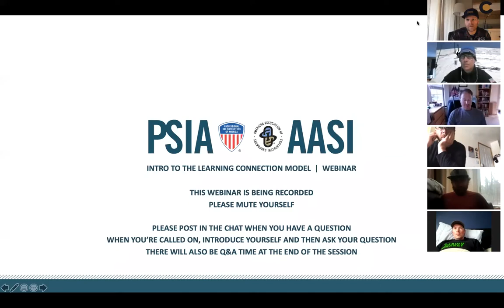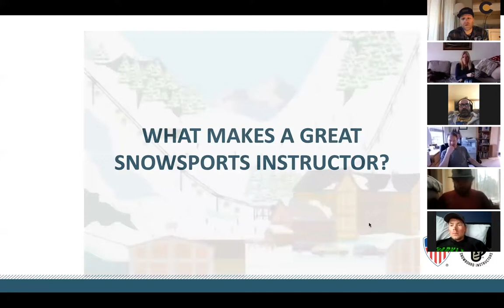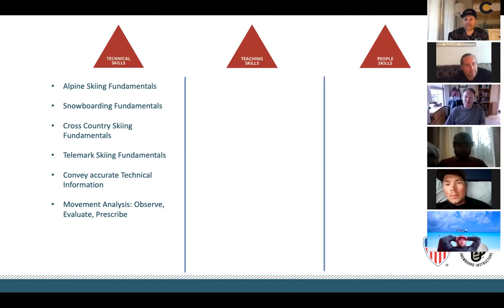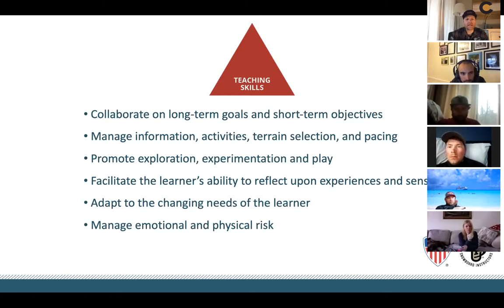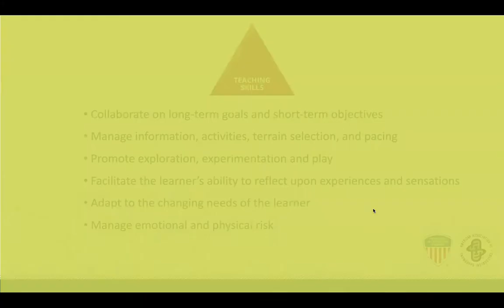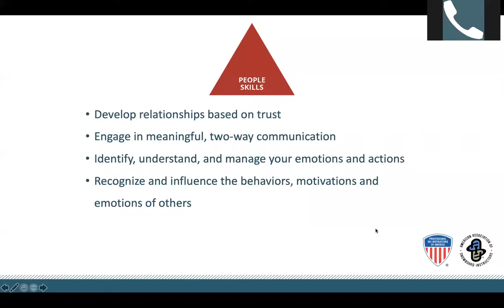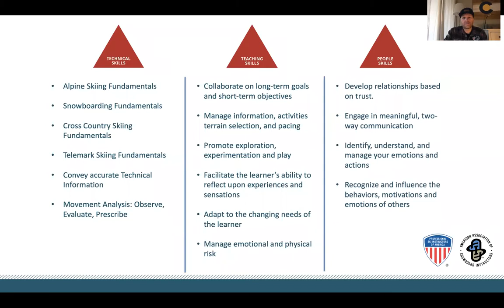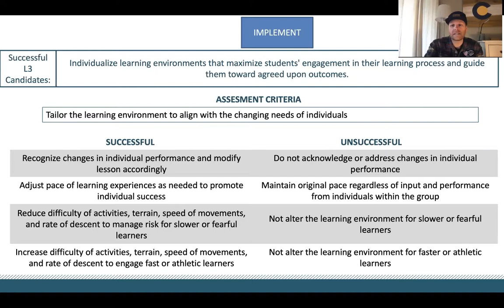Learning Connection Model Webinar | PSIA-AASI Rocky Mountain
Napoleon Dynamite famously said you have to have skills, "You know, like nunchuck skills, bo hunting skills, computer hacking skills."

The Learning Connection Model is the framework of PSIA-AASI's fundamentals, describing instruction skills through the lenses of Technical Skills, Teaching Skills, People Skills.

Because guests want instructors who have great skills.

This webinar is an introduction to the framework, shares how the LCM was presented at the 2019 Interski, and provides an understanding of how the LCM connects our other models to what we do as instructors.